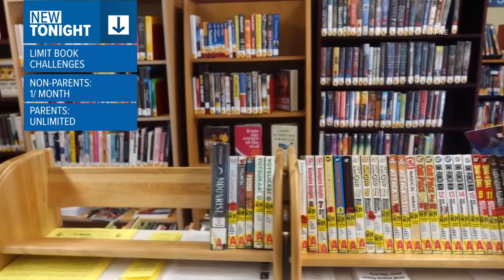DeSantis backs education bill limiting book challenges for nonparents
During a news conference on Monday, DeSantis supported House Bill 1285, which limits objections for those without children in the district to one objection per month.